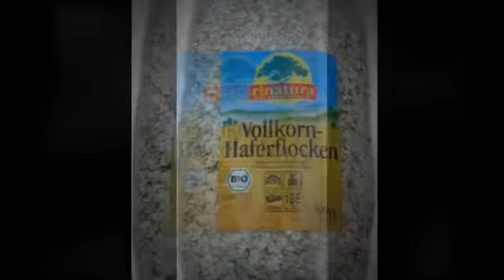rinatura Vollkornkost Vollkorn-Haferflocken